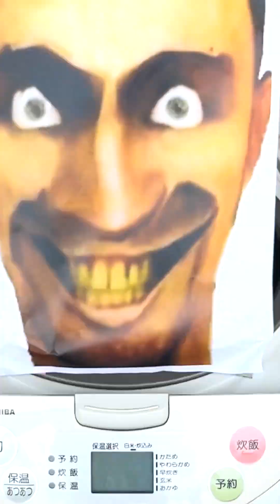Spider-Man Funny Video😂😂😂